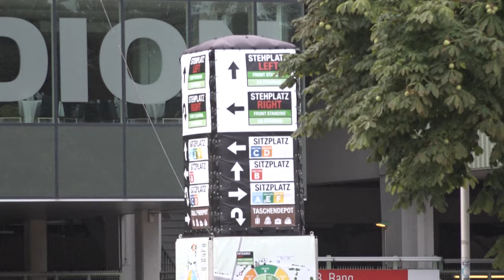Geplanter Anschlag auf Taylor-Swift-Konzert: 19-Jähriger gesteht | AFP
Nach der Absage der Taylor-Swift-Konzerte in Wien wegen eines islamistischen Anschlagsplans hat der Hauptverdächtige gestanden. Wie die österreichischen Behörden mitteilten, wollte der 19-Jährige einen Selbstmordanschlag auf eines der Konzerte der US-Popsängerin verüben.